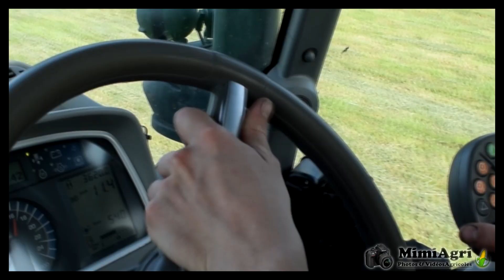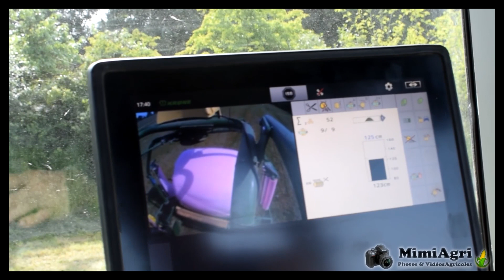Combi-pack KRONE - DEUTZ 6180 | SARL Porée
Bonjour tous le monde, voici une nouvelle vidéo avec la SARL Porée. avec un combi-pack KRONE Comprima CV 150 XC et un DEUTZ-FAHR TTV 6180. Retrouvez des photos sur ma page facebook où mon compte instagram :)

N'hésitez pas à partager sur les réseaux et laissez vos avis en commentaire :)

Mimi Agri